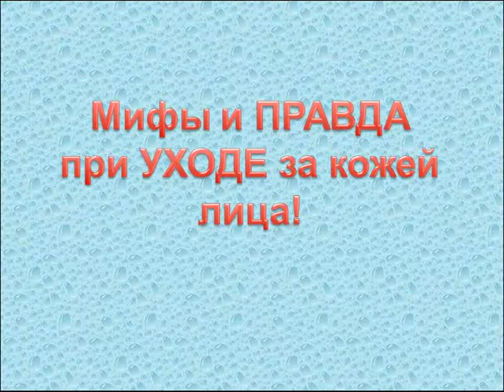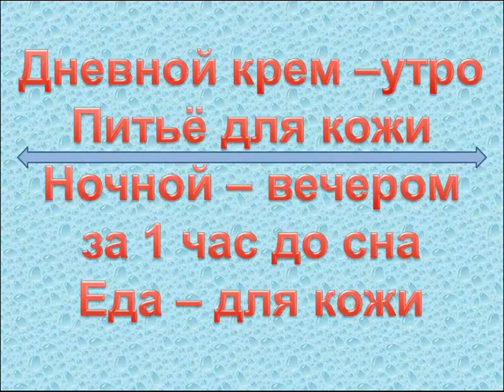Какой крем для лица купить? Самый лучший крем - увлажняющий или питательный?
Какой крем для лица купить? Самый лучший крем - увлажняющий или питательный. Какой выбрать?